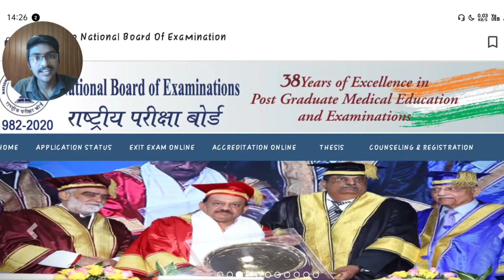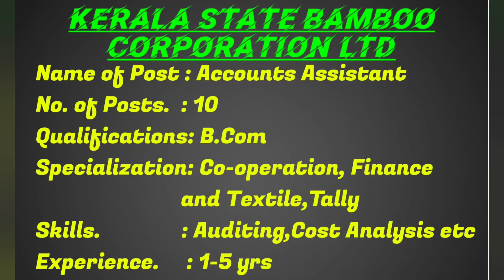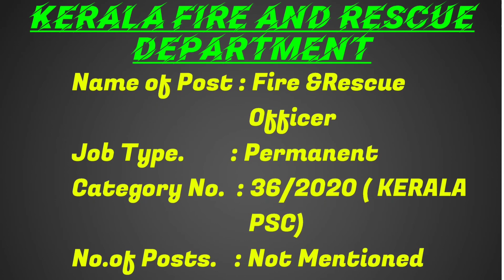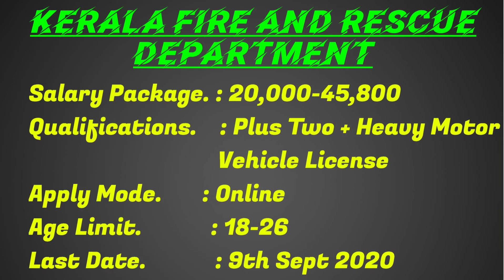സ്വന്തം നാട്ടിൽ ഒരു സർക്കാർ ജോലി🔥🔥🔥🔥 Kerala Fire& Rescue Recruitment 2020/Kerala Bamboo Corporation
🎋 *കേരള സ്റ്റേറ്റ് ബാംബൂ കോർപ്പറേഷൻ ലിമിറ്റഡിൽ അവസരം*

🔰യോഗ്യത: ബി.കോമിൽ ബിരുദം

🔰അക്കൗണ്ട്സ് അസിസ്റ്റന്റ് ഒഴിവ്

🔰ശമ്പളം: 12,000 രൂപ

🔰അവസാന തീയതി: ആഗസ്റ്റ് 15 ന്

*🔥കേരള സർക്കാർ ഫയർ ആൻഡ് റെസ്ക്യൂ ഓഫീസർ ആവാം*

🔰യോഗ്യത: പ്ലസ്ടു

🔰ഡ്രൈവർ, ട്രെയിനി ഒഴിവുകൾ

🔰ശമ്പളം: 20,000 - 45,800 വരെ ലഭിക്കും

*🔰ഈ മെസ്സേജ് ജോലി അന്വേഷിക്കുന്ന നിങ്ങളുടെ സുഹൃത്തുകൾക്കും മറ്റു ഗ്രൂപ്പുകളിലും മാക്സിമം ഷെയർ ചെയ്യുക*

NATIONAL BOARD OF EXAMINATIONS
APPLICATION EDITING LINK OPENS:

CAMERA USED : REALME 6 PRO  64MP QUAD CAM
NO COPYRIGHT INTRO USED IN THE VIDEO